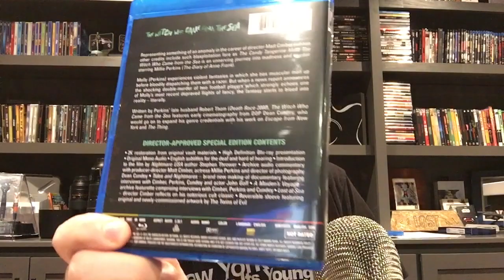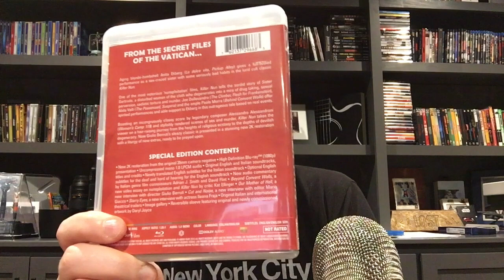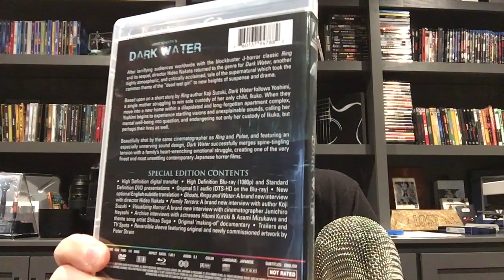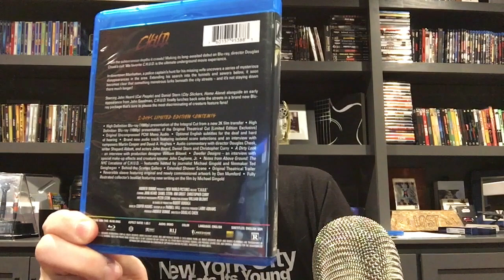Arrow Video & Scream Factory Pickups! They just keep on coming!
Finally better audio everyone! I received my Easter sale items from Arrow Video, well at least the first box! I also have a Micari Scream Factory grab to open up!

Also, clearly my cat is an asshole. Enjoy his commentary during the video.